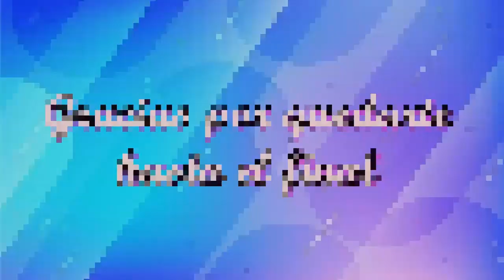LINDOS BLAZERS SIN MANGA PARA TODA OCASIÓN EN DIFERENTES COLORES EN TENDENCIA 2022!!!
Gracias a todas por ver el vídeo, un saludo y un fuerte abrazo!